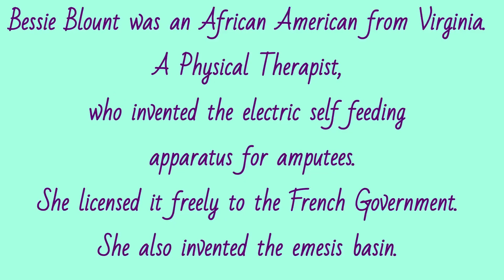What is PM&R? Why PM&R?@ZebralterMedical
Dr Qianna Armstrong is a doctor who specializes in PM&R. She discusses her specialty, what it means and shares some of the many reasons she enjoys it so much.
This is must watch video for anyone considering a career in medicine, physical or occupational therapist. She states so eloquently why